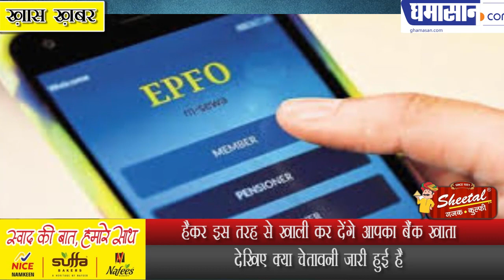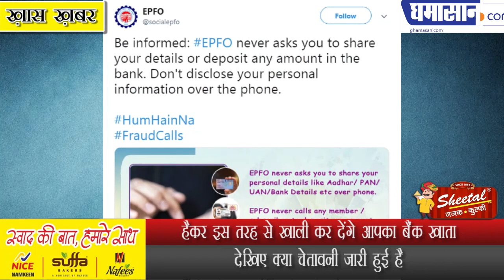How to Prevent Bank Account From Hacking | हैकर इस तरह से खाली कर देंगे आपका बैंक खाता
देखिए क्या चेतावनी जारी हुई है